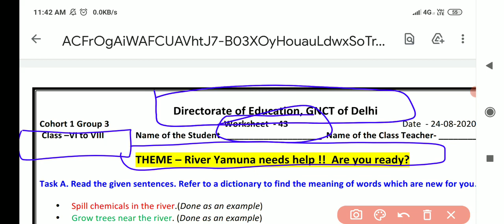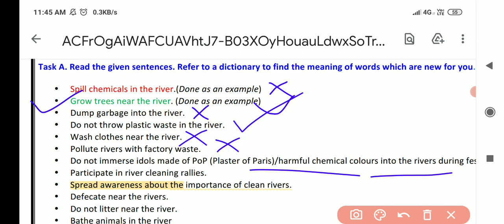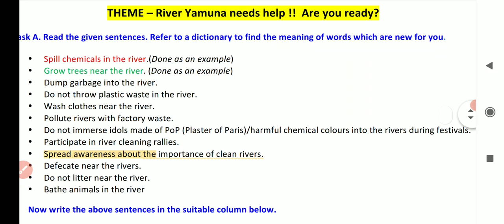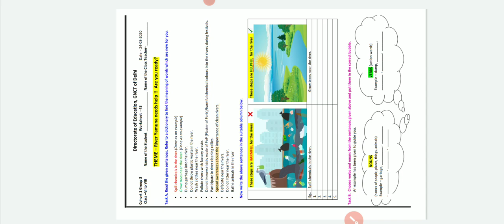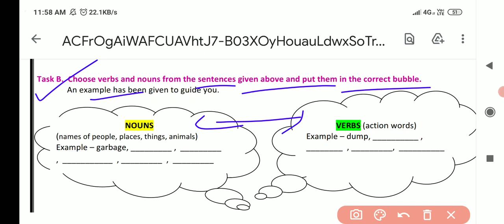Class 6 to 8 // subject worksheet 43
please  mere channel ko 👍 like kare